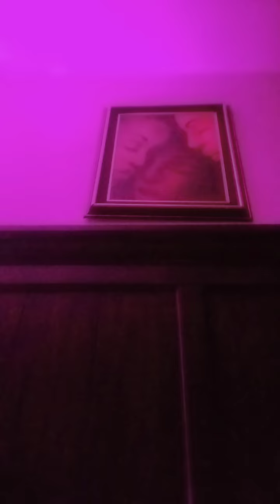"I (WE) DO NOT WANT, TO BE LIKE THE OTHER'S" AND IT IS SO, AMEN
BIBLE: LUKE 8:4-15